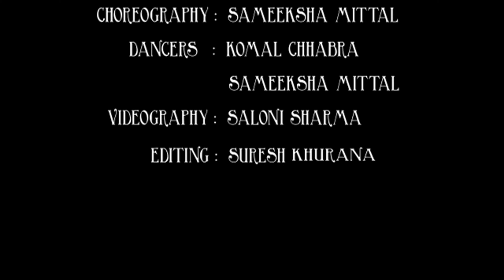BAD GUY II BILLIE EILISH II SAMEEKSHA MITTAL CHOREOGRAPHY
HOPE YOU LIKE OUR VERSION OF BAD GUY..

BHAAV DANCE COMPANY
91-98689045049